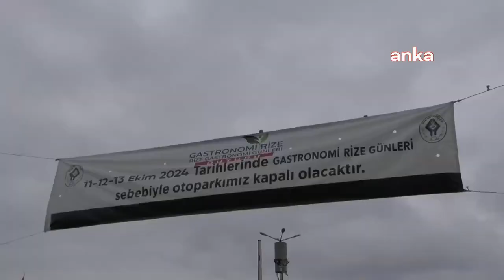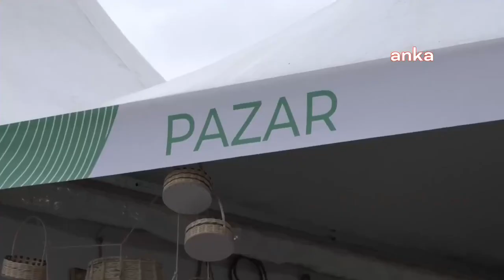Rize'de 4'üncü Gastronomi Günleri başladı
Rize'nin yöresel lezzetleri ve kültürel ürünlerinin yer aldığı bu yıl 4’üncüsü düzenlenen Rize Gastronomi Günleri, kortej yürüyüşüyle başladı. 3 gün sürecek etkinlikte, 118 yemek çeşidi ve yöreye özgü 17 coğrafi işaretli ürün sergilenecek.

Rize Belediyesi tarafından 4’üncüsü düzenlenen Gastronomi Günleri, Cumhuriyet Caddesi Atatürk Meydanı’nda açılış konuşmalarının ardından yapılan yürüyüşle başladı. Rize Belediye Başkanı Rahmi Metin, açılış konuşmasında şunları söyledi:

"118 tane yemek çeşidi 17 tane coğrafi işaretli ürün sergileyeceğiz"